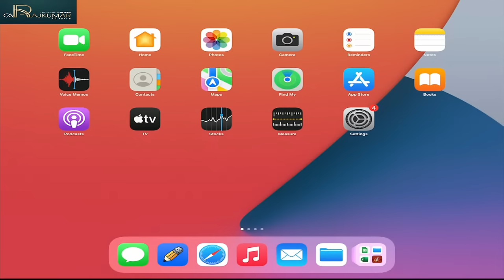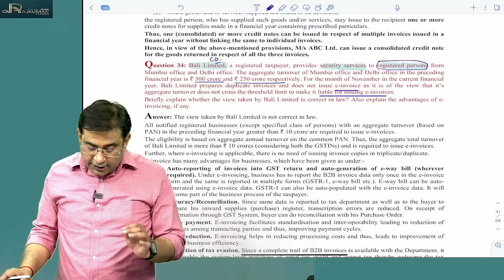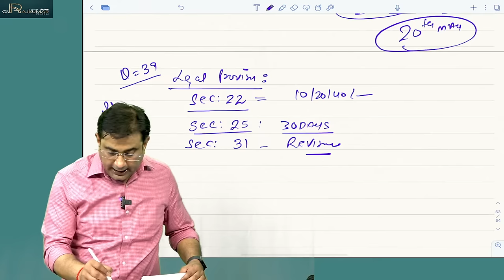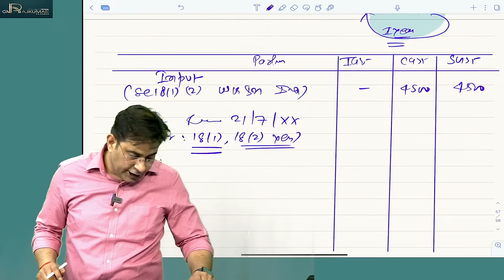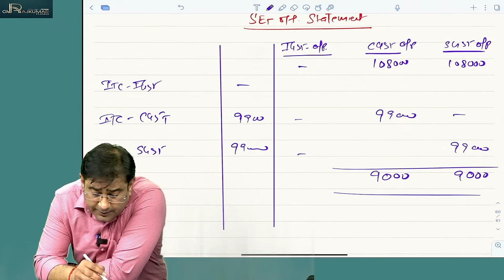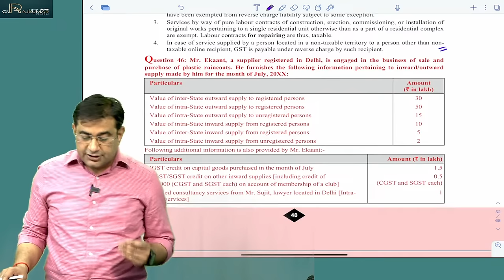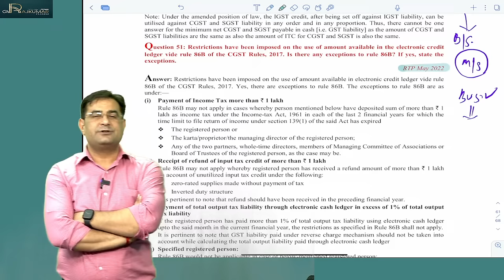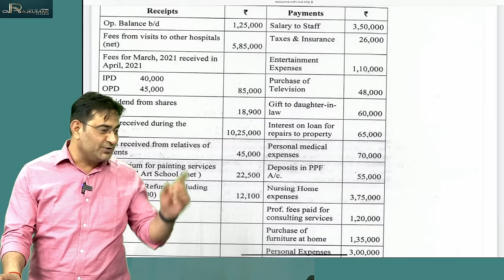EXEMPTION SCORING 60 QUESTIONS CA CMA CS INTER PART 2